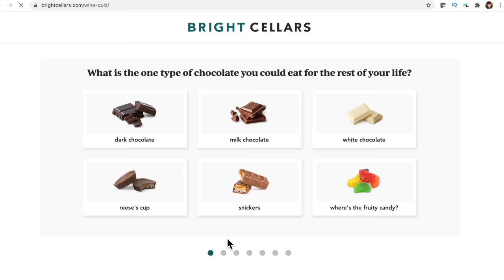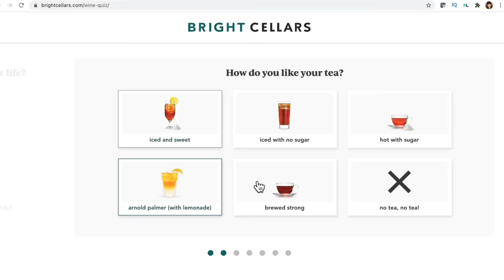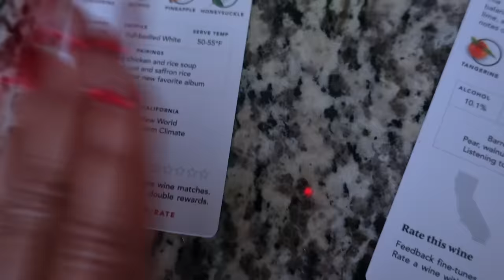WEEKLY VLOG | Something Is Wrong + We Went Skydiving + Kyran is Driving | Peyton Charles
for just $53 plus taxes. Bright Cellars is the monthly wine club that matches you with wine that you’ll love. Get started by taking the taste palate quiz to see your personalized matches.

Snap: Peyton.charles

Hi Peypals,

Ok sis so this week was kind of blah but we ended off with a bang. Kyran is driving now chile and did really good behind the wheel. I was in pain and feeling sick a lot this week so I didn't really feel up to blogging. My Body is trying to tell me something so a doctor visit is in my near future. Pray for me... but all in all it was a good week. Let's chat in the comments. Love y'all!

Nike Air Uptempo
Ombre Print Active Wear Set
Target Womens Cozy Robe

Places I Visited:
IFly Dallas - Frisco, TX
Uptown Nails - Dallas, TX

Please send to:
Peyton Charles

weekly vlog
maintenance vlog
peyton maree charles